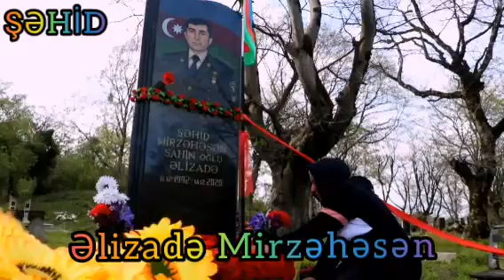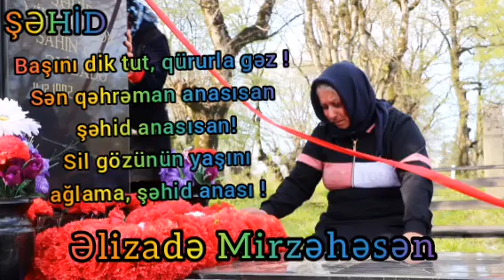Astara Şəhid Əlizadə Mirzəhəsən Şahin oğlu18 aprel 2021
Astara Şəhid Anası